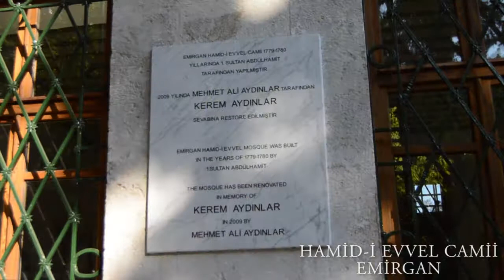Hamid i Evvel Camii EMİRGAN